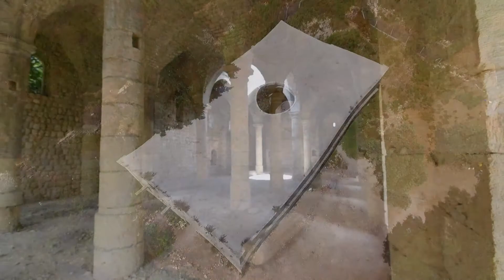HATAY SAMANDAĞ BATIAYAZ / ERMENİ KİLİSESİ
Hatay'da Gezilecek Yerler Arasında Samandağ'a bağlı Batıayazda bulunan Ermeni Kilisesini listenize ekleyin :)

İnstagram ve Facebook : ilkerozguven - frhtipk